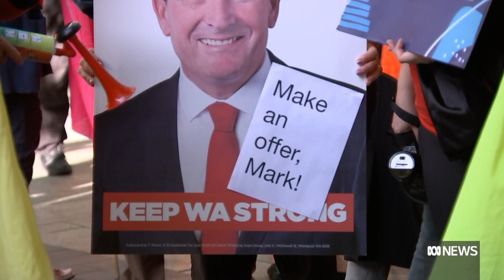WA nurses' industrial action ramps up in their pay dispute with the State Government ABC News.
The Health Minister has labelled escalating industrial action by WA's nurses and midwives as "poor form" after a ban on overtime began.

It comes as Community and Public Sector Union members marched through Perth this evening, and the police union ramps up its action.